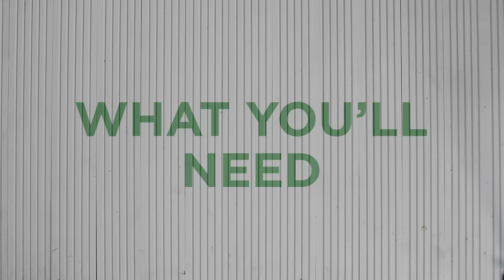How To Paint Your Garden Shed | Cuprinol Garden Ideas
Make your garden a shade more interesting with this easy how-to to paint your garden shed.

Inspired to do the rest of your garden?

We would love to see your creations. Share them with us on Twitter and Instagram using GardenShades or on the Cuprinol UK Facebook page.